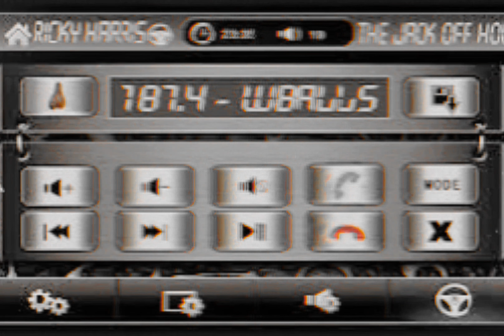Kurupt - Represent Dat G.C. (Instrumental)[High Quality Audio Surround Sound Remastered] 4K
Oh y'all just wanna do with out the beat
Uh well fuck it we gon' do it like this
On radio station MF'AN 187.4 bitch
W Ballz part 2 huh?
Peep game broadcasting
Provided by MF'AN Emena huh?
(Enema!)
Emena... not Enema... Enema!
I'm sayin' it baby, I just said it low
(In yo' ass)
In ya MF'AN asshole
Ok like this, we gon' clean it up like this, huh punk bitch

All my niggas get (Gangsta with it!)
Tick-tock (Crip Walk!)
And prepare to get ill when the gangstas talk
Saggin' and flaggin' with the '7-trey draggin'
Smokin' like a dragon with the .4-4 cannon
Be the last man standin' whoopin' niggas at random
Gray and Blue bandanna's, hoo-ridin' is standard
So what y'all wanna say? (Huh, huh?)
What y'all wanna do? (Huh, huh?)

U niggas trippin', while I'm steady dippin'
Throw your clip in, since y'all all flippin'
Rollin' capers, while I'm gettin' papers
Tried to shake us, U know they caught the vapors
Everyone around is soon to see
Ain't nobody comin' close to me
Keep hangin' 'round and you'll believe

Represent that...

Let's kick it off like this bitch... bitch please... U ain't knowin'
The broadcast is directed by MF'AN Snoop Doggy Dogg in this biznotch
If you're not knowin', ya know!
We gon' kick it in ya colon hole like this though
1-8-7.4 in ya asshole like this
If you're not knowin' now ya blowin'...
Shabadoo huh?
We gon' kick it like this to the Eastside L.B.C
L.B.C. huh?
S.D.C.?
Fuck I heard it was uh, D.P.G
Written By: Big Tray Deee, Snoop Dogg, Kurupt, Daz Dillinger, Soopafly, Jayo Felony & Butch Cassidy
Talkbox: DJ Battlecat
Produced By: Fredwreck Nassar
Samples: Kool Whip by The Fatback Band
Release Date: November 16, 1999

Credits
Featuring: Snoop Dogg, Daz Dillinger, Soopafly, Big Tray Deee, Jayo Felony & Butch Cassidy
Produced By: FredWreck
Written By: Tha Dogg Pound, Kurupt, Daz Dillinger, Snoop Dogg, Soopafly, Big Tray Deee, Jayo Felony, Butch Cassidy & FredWreck
Talkbox: DJ Battlecat
Additional Programmer: Soopafly
Mixing Engineer: FredWreck
Mastering Engineer: Gene Grimaldi & Andy VanDette
Label: Antra Records & Artemis Records
Performance Rights: ASCAP & BMI
Represent Dat G.C. Samples: Kool Whip by The Fatback Band
Songs That Sample Represent Dat G.C.
Optimale Nutzung unserer Ressourcen by Kool Sava